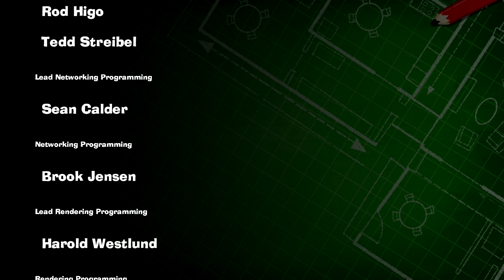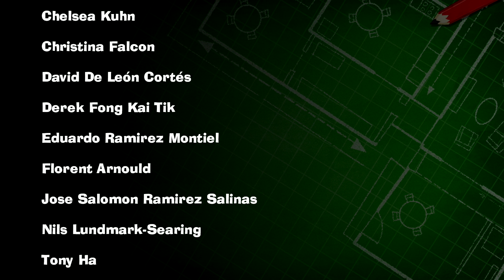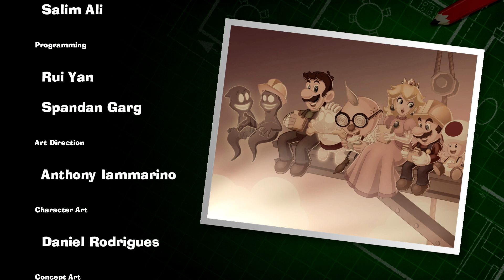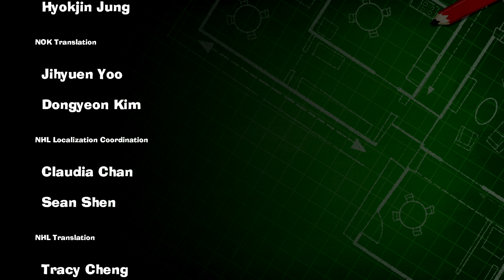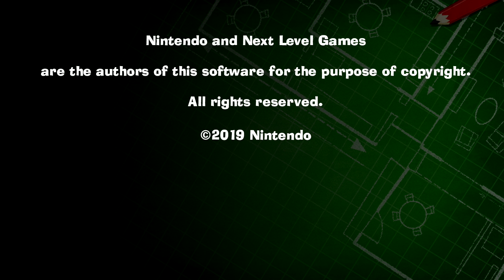Let's play Luigi's Mansion 3 part 47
Part 47 of my Luigi’s Mansion 3 Let’s play. (Includes)
King Boo Final Boss Fight.